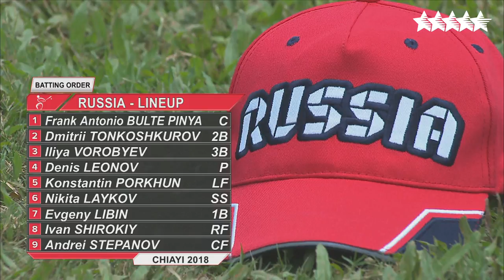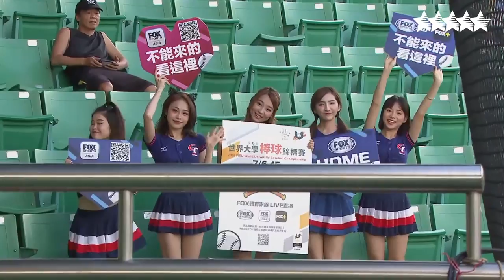Baseball - RUS vs CZE - Final for 5th & 6th place - FISU 2018 World University Championship